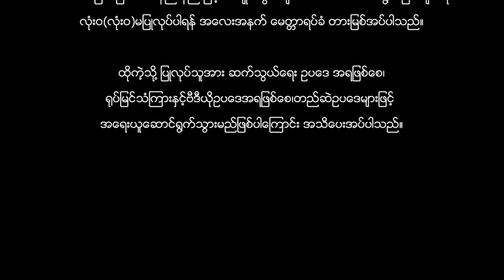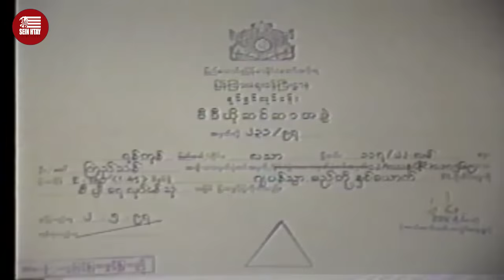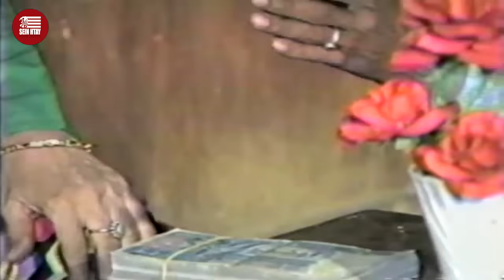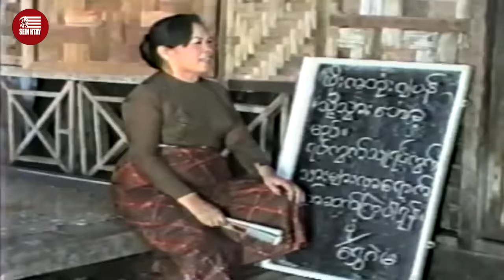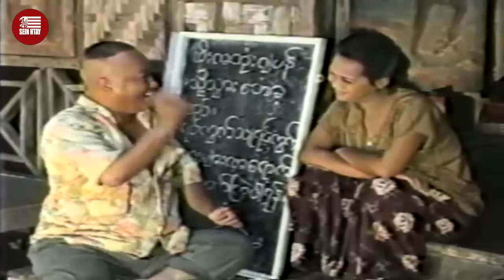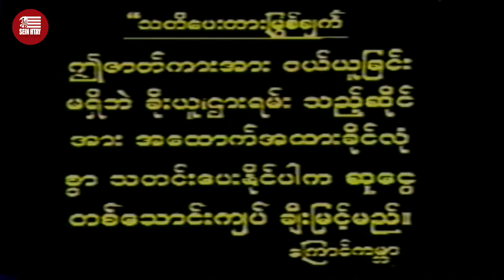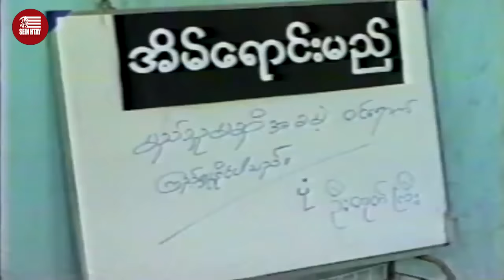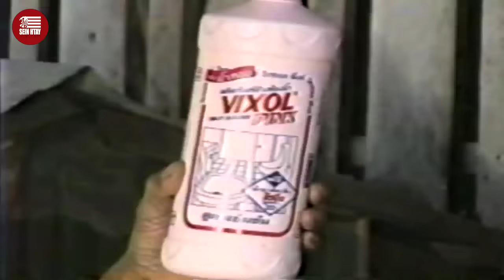ဂျပန်သွားမည့်တို့နှစ်ယောက် - ဇာဂနာ၊ကွမ်းသီး၊ခင်လှိုင်၊ဧရာ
ဇာတ်ကားအမည် - ဂျပန်သွားမည့်တို့နှစ်ယောက်
သရုပ်ဆောင် - ဇာဂနာ၊ကွမ်းသီး၊ခင်လှိုင်၊ဧရာ
ဒါရိုက်တာ - ခင်စောမျိုး

ရုပ်မြင်သံကြားနှင့်ဗီဒီယိုဥပဒေအရဖြစ်စေ၊တည်ဆဲဥပဒေများဖြင့်
အရေးယူဆောင်ရွက်သွားမည်ဖြစ်ပါကြောင်း အသိပေးအပ်ပါသည်။